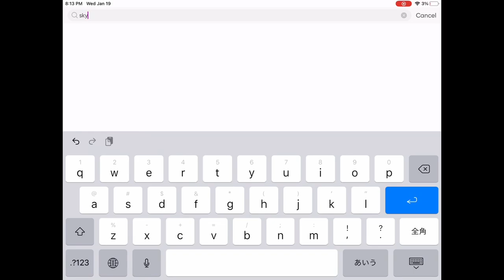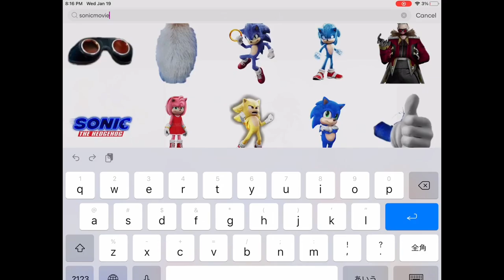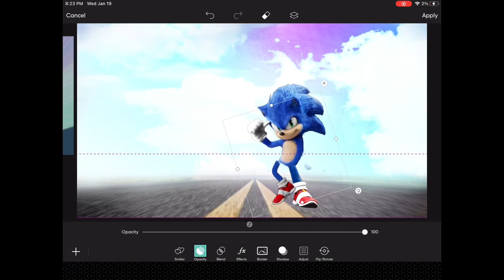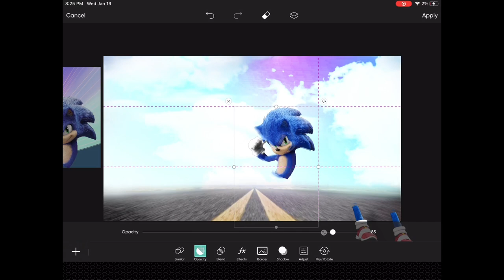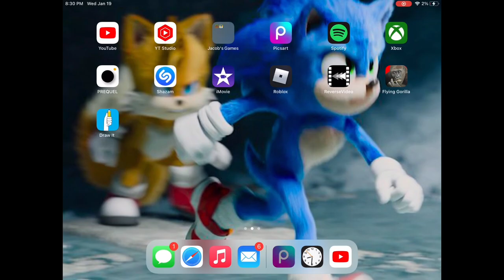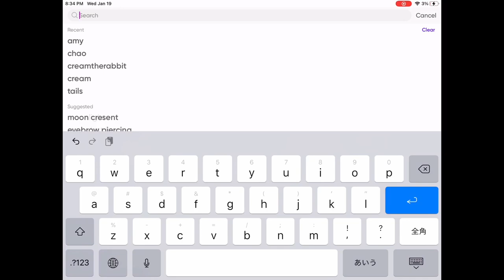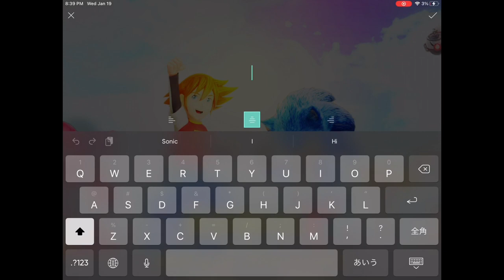[RareGalaxy5] Making A Movie Sonic X Poster!